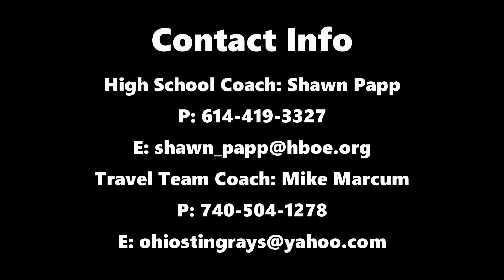2018 Brianna Pizzurro Third Base & Shortstop Skills Video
Softball skills video for Brianna Pizzurro, a 2018 third baseman and shortsop. Brianna plays travel ball for the Ohio Stingrays '00 and for Hilliard Darby High School.